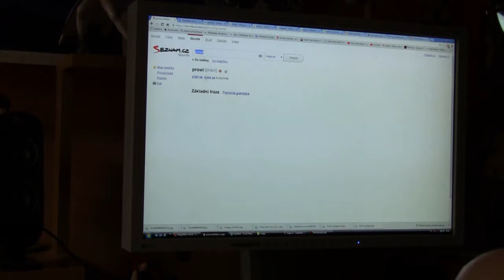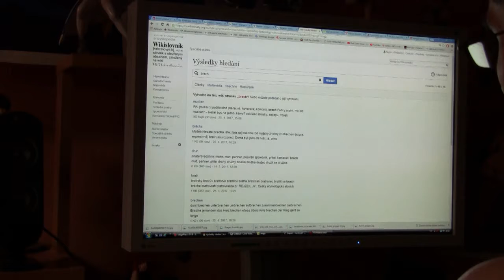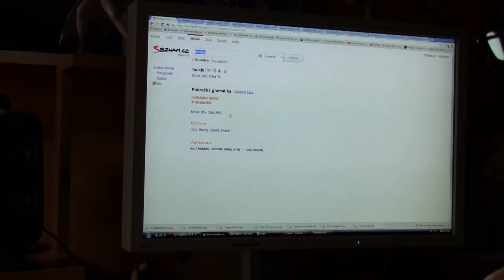Omikron 86 The Nomad Soul česky CZ